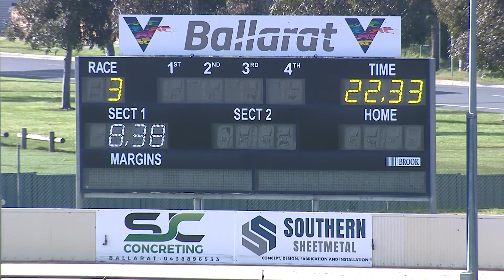BAL SAT 24 SEP 22 R3